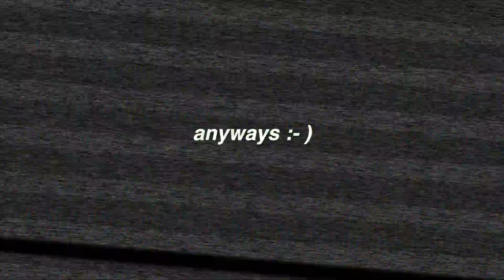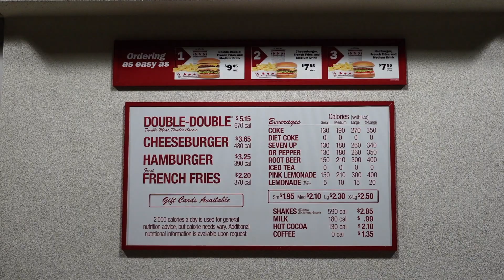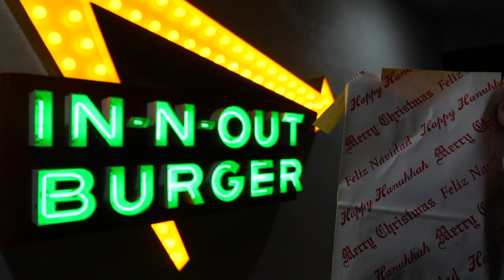My first Vlogmas!!! 🎄 Q&A get ready with me! 💅 | Vlogmas Day 1, 2023 | annaphamclouds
⭐️hiiiiiiii welcome to my first ever vlogmas series on my channel!! i'm really excited but also nervous, but it's okay. we're in this together hahhahaha

in this video, i answer some questions that i got thru instagram and didn't think it'd get so deep, but what better way for you to get to know me than a lil Q&A :- )))

tune in tmrw for another vlogmas 🎄

Anna Pham (Clouds)

⭐️ here are the chapters:
0:00 - preview to intro
0:12 - intro
0:31 - getting my morning started
0:40 - get ready with me!
1:08 - a bit about me
3:06 - Q&A time!
3:18 - q1: places you want to visit?
4:15 - q2: favorite food?
4:26 - q3: giveaways?
4:50 - q4: what to look forward for in new year? (it's personal)
7:21 - q5: lana del rey?
9:01 - q6: shakespeare??
9:10 - q7: astrology?
11:22 - q8: what to change about the world?
11:56 - q9: vacations soon?
13:07 - i have a migraine + updates
13:45 - i got innout!
14:19 - wrapping up
14:27 - comment *hamburger* emoji
14:41 - outro

⭐️ youth to the people eye cream

⭐️ what I film with:
sony zv1
iphone 12 pro max

Snow Princess - Jimena Contreras

Selena Gomez singing in Wizards of Waverly Place [Make It Happen]